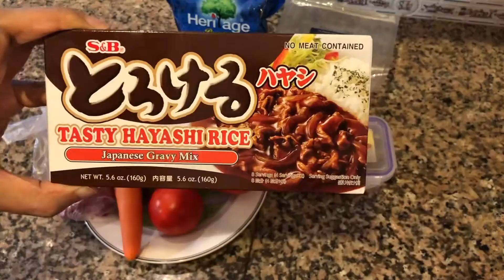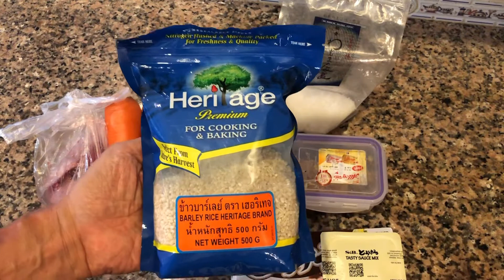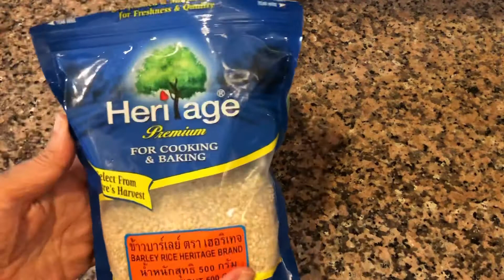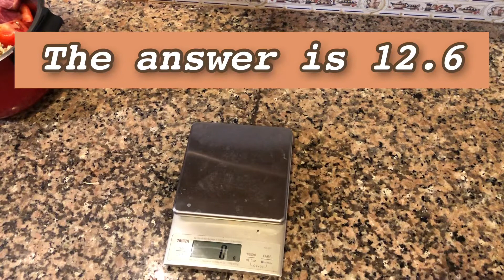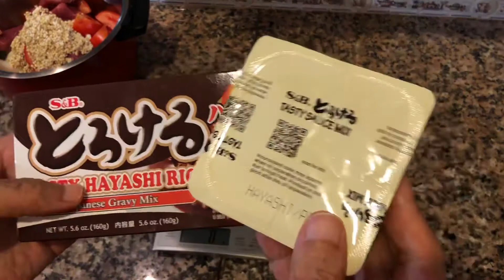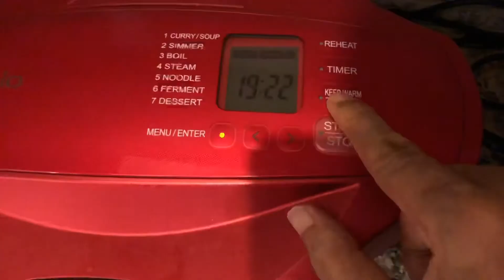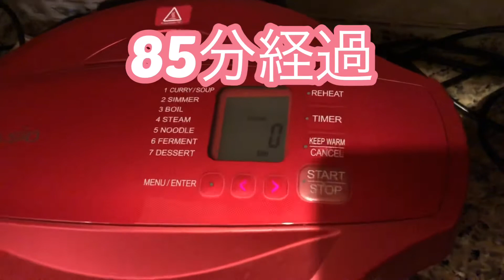ホットクックで作るビーフバーリースープ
地元市場で買ってきた牛肉と野菜に、ハヤシライスのルーと大麦Barleyを加え、シャープ製ホットクック電気鍋で作る濃厚ビーフバーリースープのご紹介